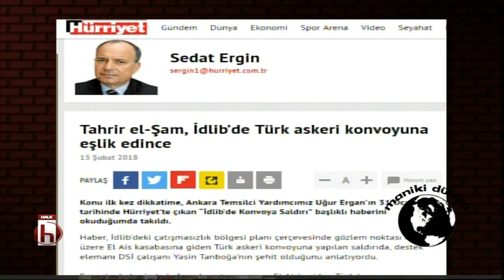15.02.2018 - Ayşenur Arslan ve Hüsnü Mahalli ile Maniki Dünya 1. bölüm